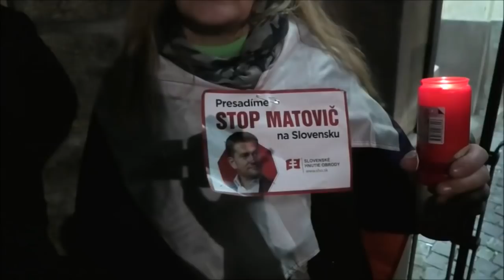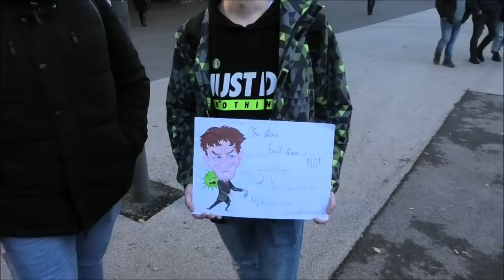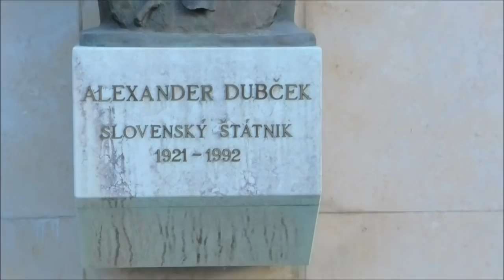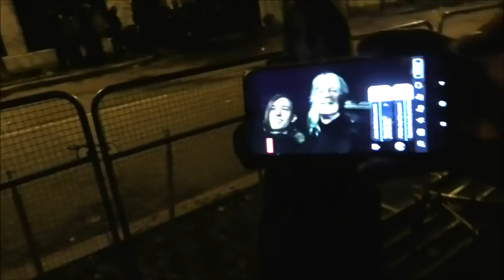17.November 2020 Protest 31 rokov po 17.Nov.1989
Dokumentárny film z protivládneho protestu v Bratislave zo dňa 17.Novembra 2020.Ak neživoríte tu ma môžete podporiť cez priamy bankový prevod : Rudolf Vasky IBAN AT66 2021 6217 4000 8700 Alebo tu cez PayPal
Tiež pozrite si tieto nové videa